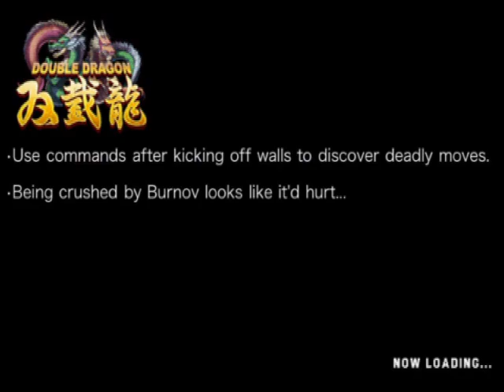Bonus Stage 2 + Final Stage of Double Dragon Iphone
Recording of the entire Double Dragon Iphone from Stage 1 to 6!

Forgive the crappy playing, the touch controls aren't the best =( .

BRIZO PLEASE ADD AN OPTION FOR BLUETOOTH GAMEPAD!!

As always: Double Dragon Dojo!